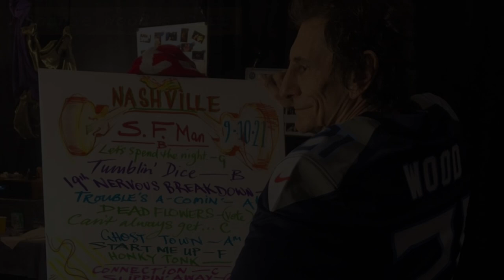How to play "Troubles A' Comin" / Keith Richards / Guitar Lesson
〜How to play the Rolling Stones (Pt.4)〜

Troubles A' Comin (Eugene Record)

This is an electric guitar lesson on how to play "Troubles A' Comin" by The Rolling Stones from thieir great album 'Tattoo You - 40th Anniversary  Edition' was released in 22 October, 2021.
This song is 1 of 9 unheard tracks on this album. It was recorded in 1979. The original is a 1970 song by The Chi-Lites, a soul group in Chicago. It's a wonderful song with Keith Richards' characteristic guitar style. I played his guitar part
(and a little bit Ronnie Wood's part) on this video and gave a lecture on how to play it.

■"Troubles A' Comin" ギター・レッスン
『刺青の男』40周年記念エディション発表に伴い、1979年にレコーディングされた未発表曲"Troubles A' Comin"がリリースされました。この曲は、2021年9月から再開されたNo Filter Tourでも演奏され、人気を博しております。
今回は、この曲のキース・リチャーズのギター・パートを完全レクチャー(ちょっとだけロニー・ウッドのリード・ギターも)。
この動画を観れば今日から貴方もキース・リチャーズになれる！！

■Takeo Brian Katayama (Sitar Player / Guitarist)
片山"Brian"健雄 (シタール奏者 / ギタリスト)